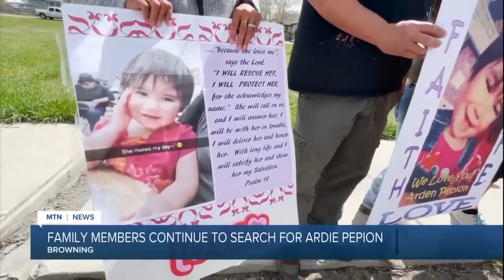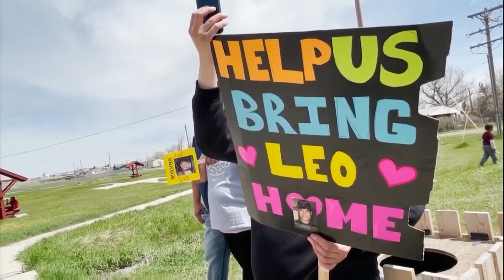Parents of missing Blackfeet girl continue search efforts